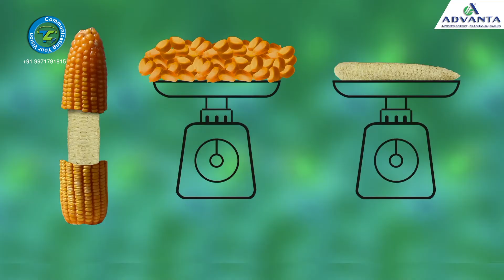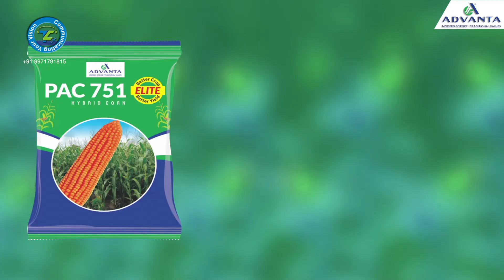CORN 2 D ANIMATION FILM - Advanta PAC 751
FILM BY TRIKUTA COMMUNICATIONS (P) LTD
Producer & Director Pankaj Mahajan & Abha Mahajan
Associate Director & Animation Coordination  Akshay Mahajan